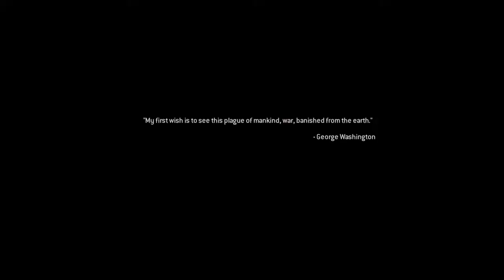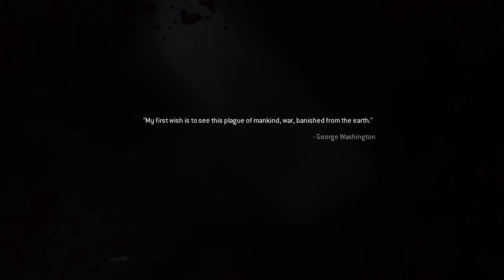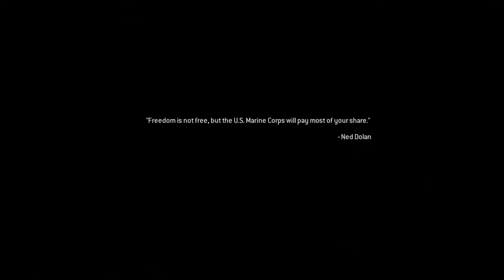Random_Clips28.ExE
Back with a long one see you again
song used
nowhere else - EDEN